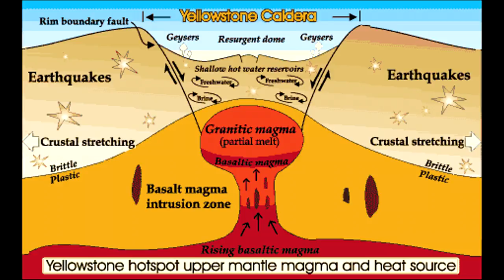Black Ops 2 Zombies - TranZit Storyline! Bus Driver Analysis #1 - Hinted Locations